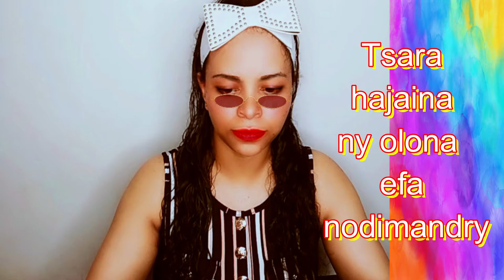Ny angatra(avelo) tena misy tokoa ve? tantara fohy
✅ vente en ligne

🔴 👉 CC daholo nareo , anao videos aloha izaho mba hanalana andro sy analana sorisory , mba mety ihany ve sa ahoana fahitanareo azy , samia maneho ny heviny .

✨💜 MISAOTRA sy MANKASITRAKA anareo manaraka ny PAGE Horonantsary Movie Live , Manentana abonez YOUTUBE ihany koa zareo an

  ⭐ PLEASE VISIT THIS LINK IF YOU WOULD LIKE TO SHOP ONLINE:
~~Bikini For Men Fashion
~~Women Elegant Fashion Long Sleeve Deep V-neck Slim Fit Long Dresses
~~Camera Sony Alpha a6000
~~Luggage For Men Fashion
~~ Makeup Fashion Luxury